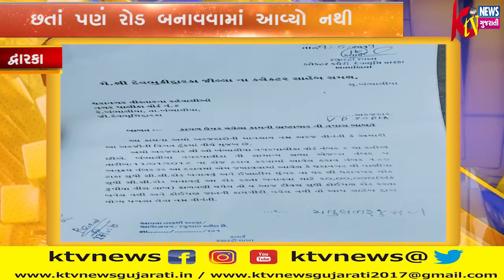દેવભૂમિ દ્વારકા ના ખંભાળિયા માં વોર્ડ નંબર 6 માં ધરાનગર થી પાણીના ટાકા નજીક સી.સી.રોડ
દેવભૂમિ દ્વારકા ના ખંભાળિયા માં વોર્ડ નંબર 6 માં ધરાનગર થી પાણીના ટાકા નજીક સી.સી.રોડ બનાવવા માટે વીસ લાખની ફાળવણી કરવામાં આવેલ હતી છતાં પણ રોડ બનાવવામાં આવ્યો નથી